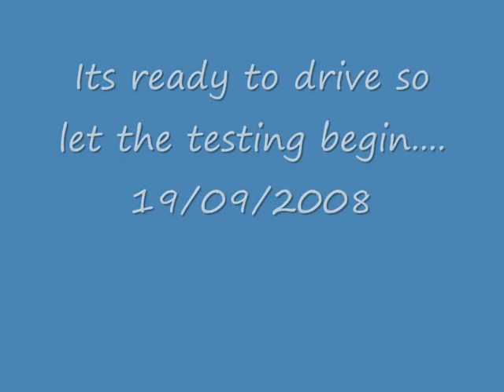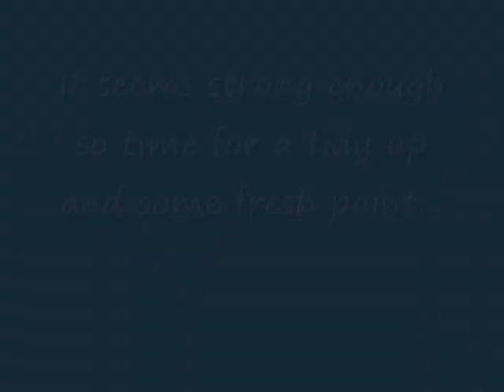Chamberlain Champion Crawler (Hybrid)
This video shows what happens when you splice a Fiat 50 Crawler and a Chamberlain Champion 9g together.  It includes video footage of testing and the finished restored tractor.*this is not my tractor*